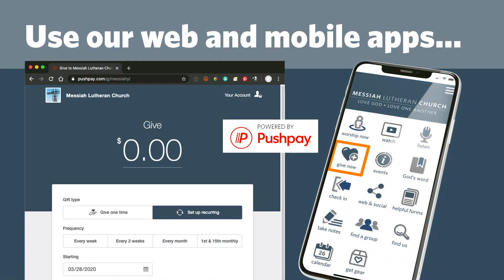2021-04-11 Sermon Message